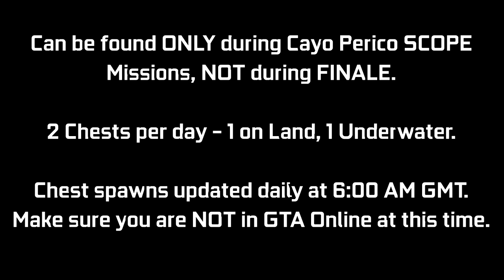CAYO PERICO: Treasure Chest Locations - February 7, 2021 | Daily Collectibles Guide | GTA Online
Just a quick video guide for the newly added Daily Collectible for the Cayo Perico Heist Update. There are Treasure Chests that can be found at the Island (2 per day) giving $15,000 & 1000 RP each. Every day there will be 1 on land, 1 underwater. I will be showing the 2 locations where I found these today (Feb 7th - Day 39). You can ONLY collect these during a SCOPE mission for Cayo Perico Heist, NOT during FINALE. There is an award associated with it called "Treasure Hunter" that has been added which you can go for (50 Chests for Platinum award - 25 days of collecting). These will update daily at 6:00 AM GMT, try not to be in a GTA Online session at this time. This may cause your chest spawns to get bugged out for the day. Try to log off before this time & then log back in after this time.

Timestamps:
0:00 Introduction
0:09 Chest #1 - Land
0:32 Chest #2 - Sea

16GB (8x2) DDR4 RAM (Dual Channel @2666Mhz)